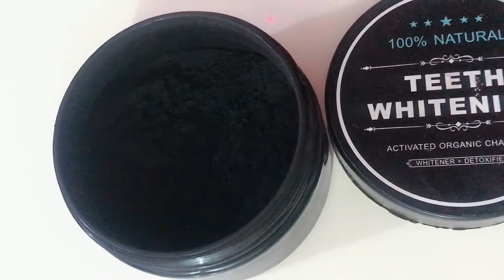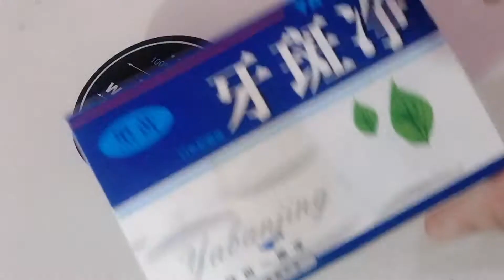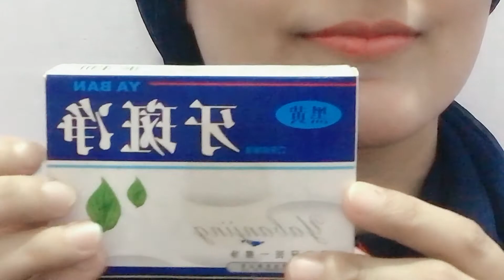Teeth Whitening At Home In 3 Minutes || How To Whiten Your Yellow Teeth || 100% Effective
Teeth whitening Activated organic charcoal
and
yabanjing

How to get clear, glowing, spotless skin by using aloe Vera gel | uses of aloe vera gel